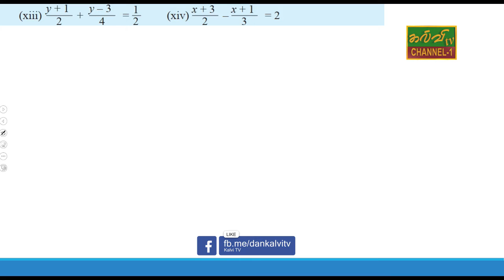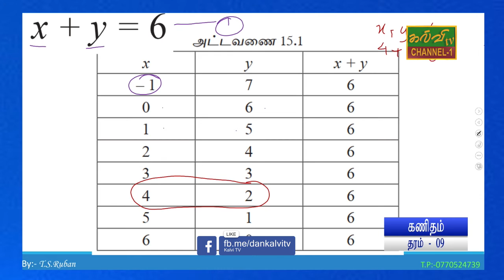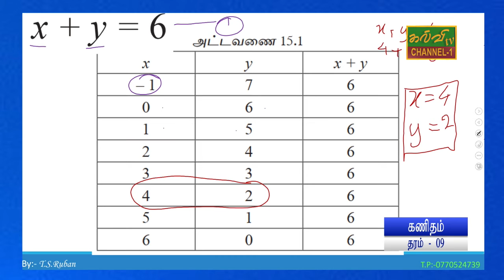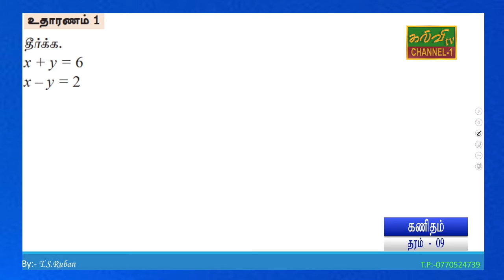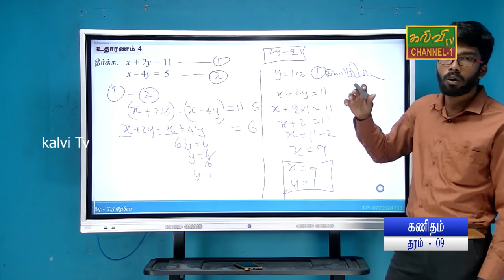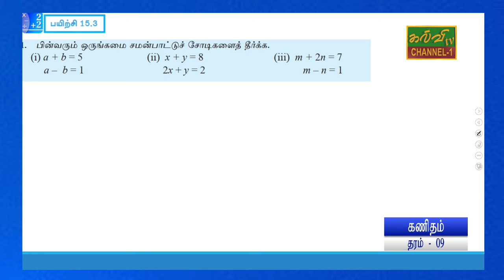கணிதம் | ஒருங்கிணை சமன்பாடு | தரம் - 09 | Maths | Grade - 09 | 28.09.2021